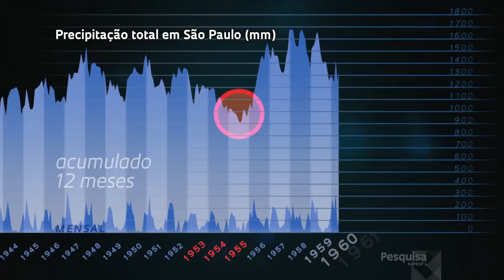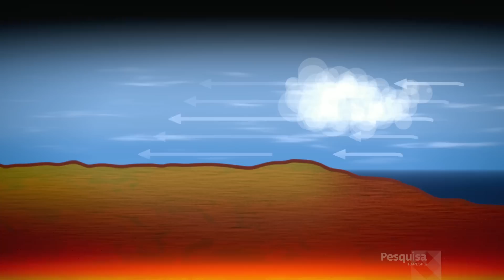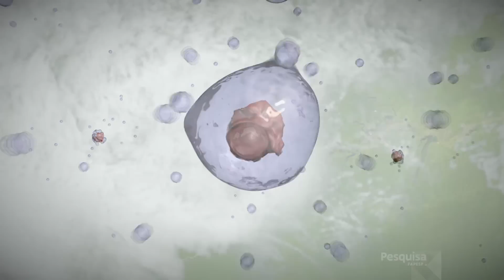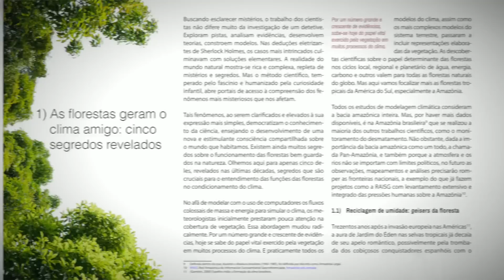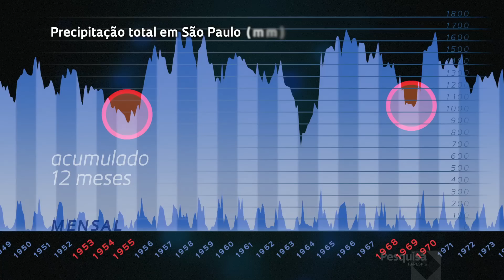Desmatamento, clima e insegurança hídrica — parte 1: Rios voadores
De onde vem a água que chega às torneiras das cidades no Sudeste brasileiro? O que explica a escassez que causou alarme nos últimos meses, num país renomado pela abundância de água doce? Sem a possibilidade de chegar a uma resposta simples e incontestável, aspectos diversos do assunto foram tratados na reportagem de capa da edição de dezembro de Pesquisa FAPESP. E não cabe num único vídeo.

Fomos perguntar ao pesquisador Antonio Donato Nobre, do Instituto Nacional de Pesquisas Espaciais (Inpe), sobre a importância da Amazônia na formação de rios voadores que levam água para regiões distantes dentro do Brasil e nos países vizinhos. O que ele contou, na conversa realizada no jardim do Instituto de Biociências da Universidade de São Paulo (USP), é essencial para as reflexões da engenheira Monica Porto, da Escola Politécnica da USP, sobre a importância da chuva para abastecer os mananciais paulistas.
As entrevistas foram realizadas em novembro de 2014.